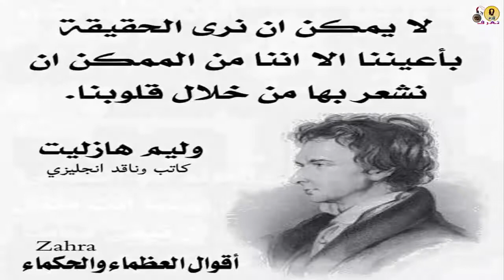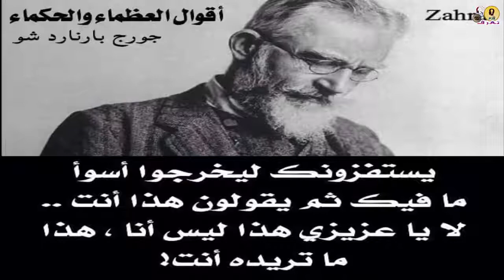اقوال الحكماء و العظماء الجزء الرابع